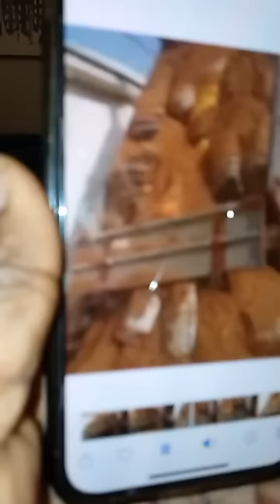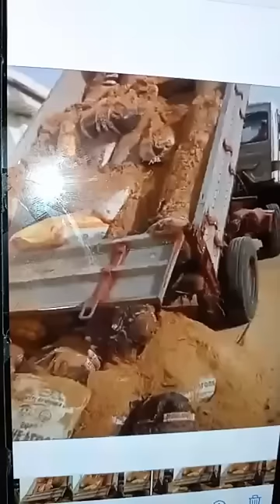K1 WHY DO YOU ALWAYS SLEEP WITH THE WIFES OF YOUR STAFFS? Mr Kunle Ayonlowo AUTO BOLA LIVE